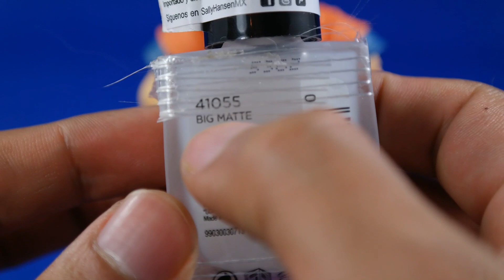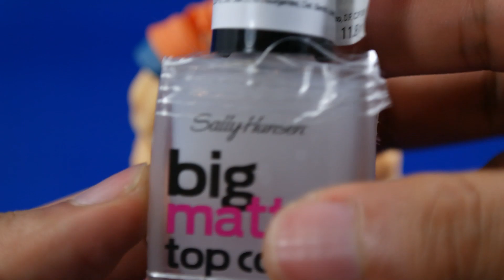Tutorial Como Reparar Articulaciones Flojas / Como Eliminar Brillo Plastico Tono Matte a las Figuras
Super tutorial en 2020 para reparar tus figuras sh figuarts, marvel legends, figma, mafex, neca o cualquier otra marca,  inclusive figuras pirata para que queden como nuevas, muy facil, ademas de darle un tono mate.